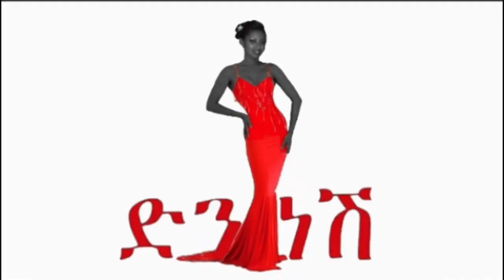📌የፀጉር ቅቤ እንዳይሸትና ቶሎ እንዲለቅ ይህንን አድርጊ❗ታመሰግኚኛለሽ 💃 |Ethiopian Hair Butter | DenkeneshEthiopia | ድንቅነሽ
እንኳን ወደ ድንቅነሽ ቤት በደህና መጣችሁ🤗 በዚህ ቪዲዮ የማጋራችሁ
ቤን ከመጠቀምሽ ብፊት ማወቅ ያለብሽ ወሳኝ ነገሮች ለማወቅ እንድ ሸት ስትታጠቢ ቶሎ እንዲፀዳልሽ ይህንን እይ ታመሰግኚኛለሽ 💃 EthiopianHairButter | DenkeneshEthiopia | ድንቅነሽ
Welcome to Denkenesh
willkommen Bei Denknesh Ethiopia

አዲስ ከሆኑ ለቻናሌና ቻናሌን ከወደዱት ሰብስክራይ በማድረግና የደውል🔔 ምልክቱን በመጫን ቤተሰብ ይሁኑ 😍 ያለውን የሰጠ ንፉግ አይባልም Denkneshethiopia